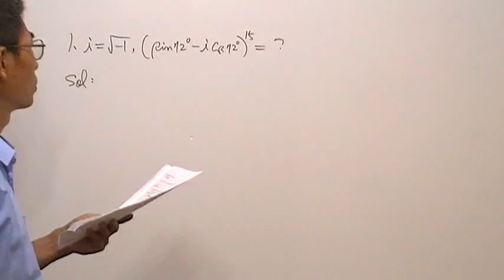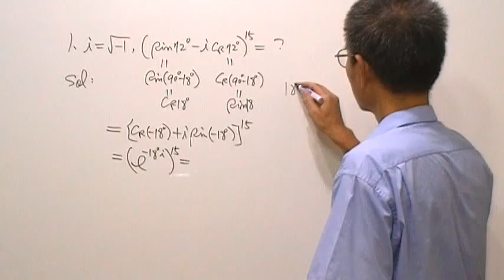高三數學第175題